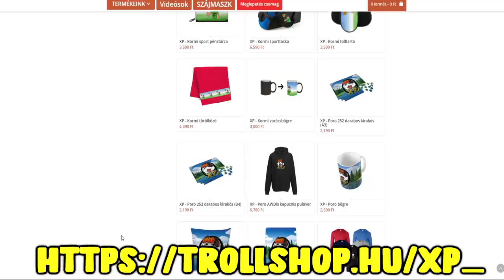KIIS ÉS KORMI SZERELMESEK TITOKBAN A MINECRAFT-BAN! 😱❤️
Támogatások

Elérhetőségeim

Játékos Neveim

MesterMC Név: xp2003

Mineside Név: xp2003

Overwatch: OWGENJI  #2681

Gépem
Egér: Logitech G403 Hero Gaming
Billentyűzet: Kolink KBV8
Kamera: LifeCam HD-3000
Monitor: Samsung S24D300
Gépház: Egyedi, 500 W
Videókártya: GTX 1060 6gb
1 terrás SSD

Programok
Live: OBS Studio
Felvevő program: OBS Studio
Vágó program: sony vegas pro 14